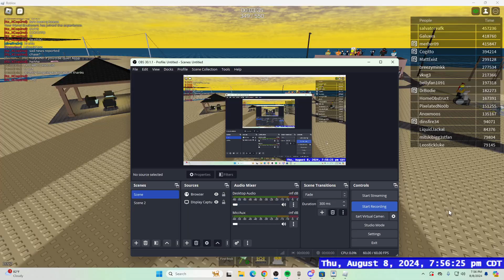Diner of Time Day 350/550